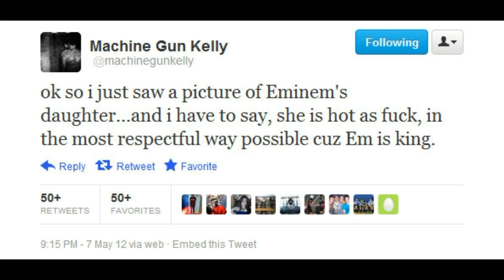the truth behind the Eminem and Machine Gun Kelly beef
Eminem and Machine gun kelly still have an on going beef due to the fact of a tweet.